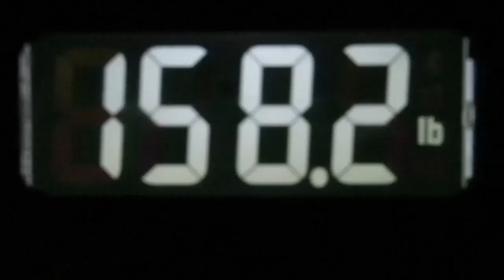Operation Fat Ass: Update 515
The same I think. Intro by Gazza Video # 4,193